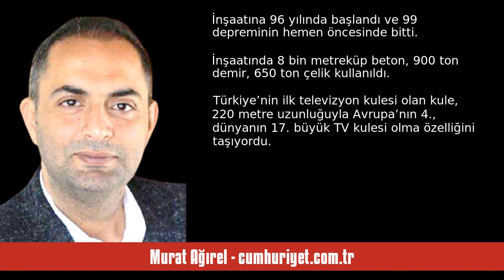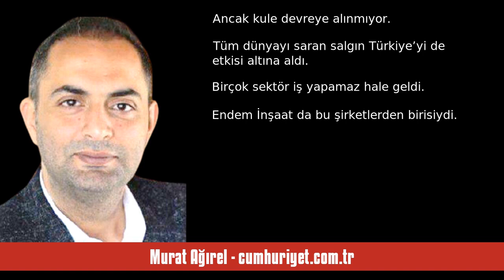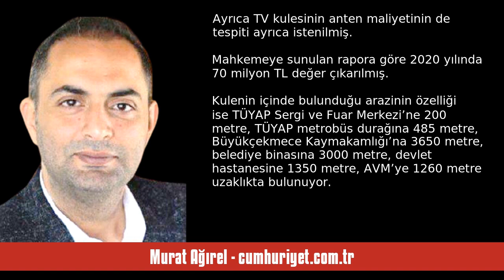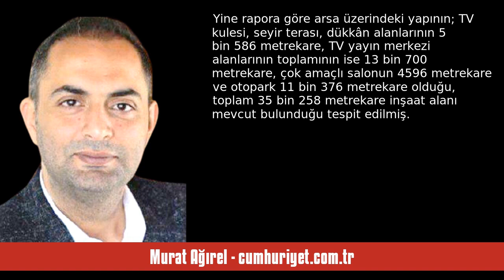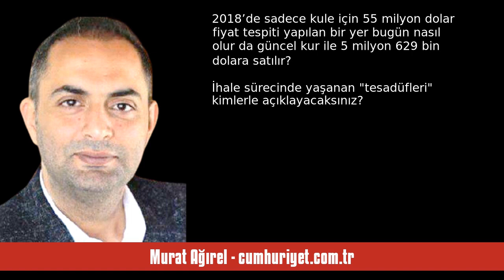MURAT AĞIREL: BİR KULE DEYİP GEÇMEYİN - SESLİ KÖŞE YAZISI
Murat Ağırel - cumhuriyet.com.tr - Bir kule deyip geçmeyin - 15 Ağustos 2023 tarihli yazısının seslendirmesi

"TÜYAP Kitap Fuarı’na gittiyseniz veya Büyükçekmece, Silivri istikametine giderseniz yolun hemen yanında 230 metre yüksekliğindeki kuleyi ve devasa arsasını görürsünüz. Yıllardır boş bir şekilde bekliyor. Öğrendim ki kule ve arsası satılmış.

İstanbul Çamlıca Tepesi’ndeki görüntü kirliliği ortadan kaldırılsın diye tasarlandı Endem TV Kulesi. İnşaatına 96 yılında başlandı ve 99 depreminin hemen öncesinde bitti. İnşaatında 8 bin metreküp beton, 900 ton demir, 650 ton çelik kullanıldı.

Türkiye’ni. "